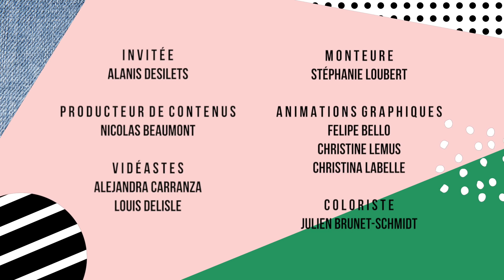On fouille dans la garde-robe de... ALANIS DESILETS | billie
De son look de prédilection pour un rendez-vous galant à son kit mou qu’elle porte devant Netflix, découvrez tous les vêtements qui se cachent derrière son style de feu.
À notre plus grande surprise, l’influenceuse nous a confié qu’elle ne dépensait pas plus de 20 $ pour ses vêtements!

On a aussi fouillé dans la garde-robe de...